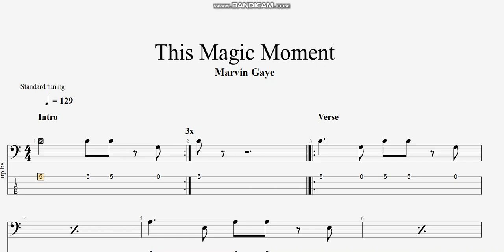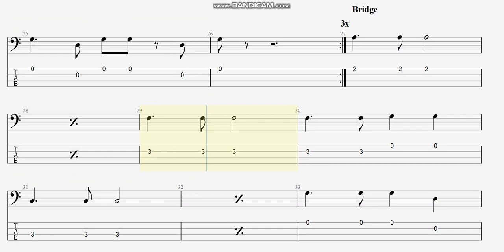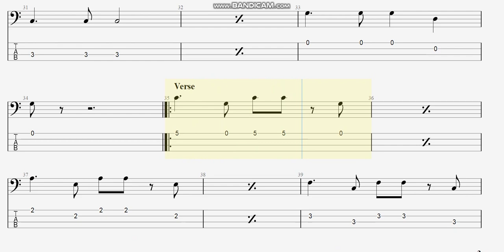Marvin Gaye - This Magic Moment (bass tab)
まっきんチャンネルをより応援されたい方はメンバーシップ登録よろしくお願いします